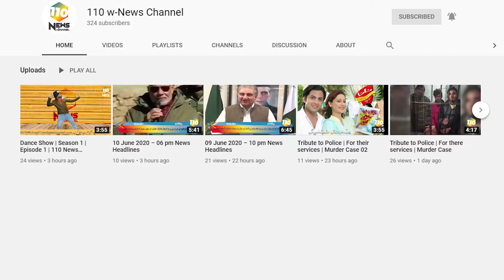Shalimar Police Lahore